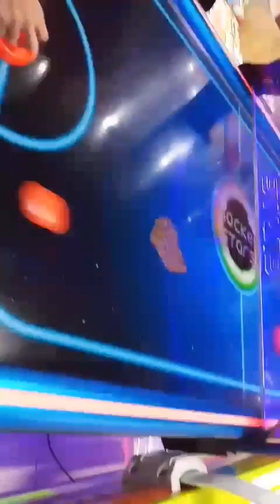Vlog 28 : Ping Pong League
Vink Centre :)